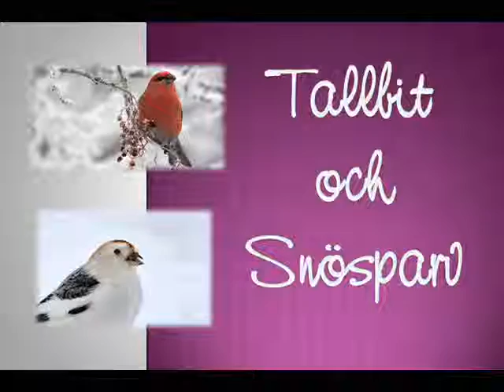Snösparv och Tallbit